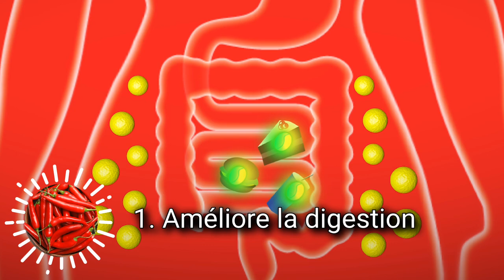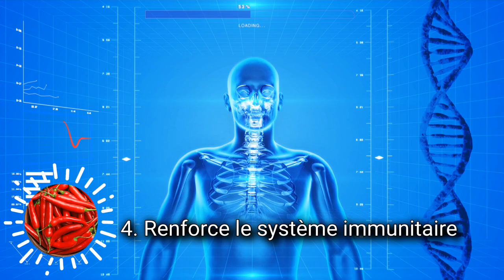Les 5 bienfaits étonnants du piment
Le piment est une épice couramment utilisée dans de nombreuses cuisines à travers le monde. Outre son goût piquant et savoureux, le piment présente de nombreux bienfaits pour la santé, notamment